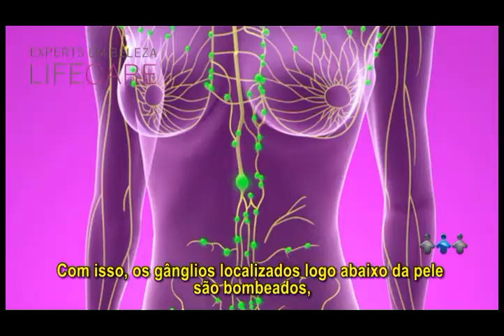Drenagem Linfática - Dicas e Orientações sobre a Cirurgia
A Drenagem Linfática é um dos pilares da Estética Corporal não-invasiva. Indicada para a eliminação de líquidos e inchaços originários de processos inflamatórios, linfa, gravidez, pós-operatório, linfedema e acúmulo de gordura. A clínica LIFECARE é dirigida pelo cirurgião plástico Alexandre Charão e fica no Rio de Janeiro.

Prêmio O GLOBO 2006 - O Dr. Alexandre preza uma consulta longa e resultados naturais.

Dr. Alexandre Charão — Cirurgião Plástico⠀
Atendimento em Rio de Janeiro e B. Camboriú:

B. Camboriú — SC